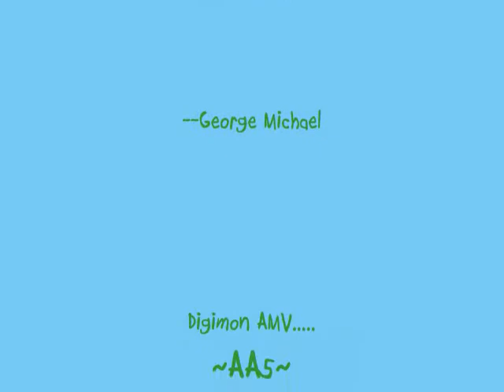Yamakeru (Digimon) - "Father Figure"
Well I've had this done for about six months, but I hadn't worked up the courage to post it XD;  Yes, it's incest, and yes they're underage, obviously. But I IN NO WAY endorse underage sex :P or anything non-consensual. But I loved this pairing when I watched the show when I was like, 10, so this is basically an homage to the pairing all of us at least thought about at one point ;P  And I do think the video is really sweet. I'm not trying to imply they had a sexual relationship when T.K. was that young either. They're just really sweet together, so nyah ;P

Flames will probably be deleted so don't watch if it offends you.